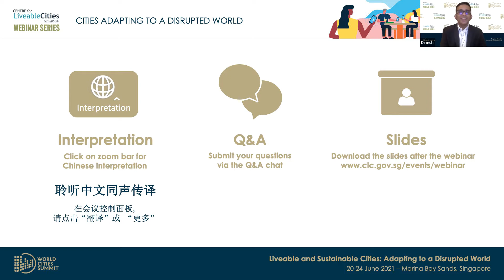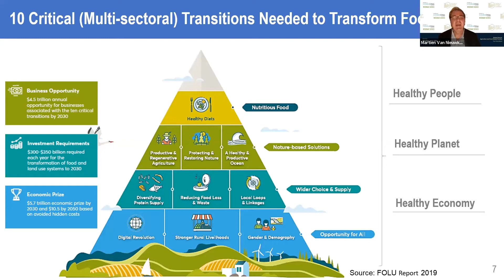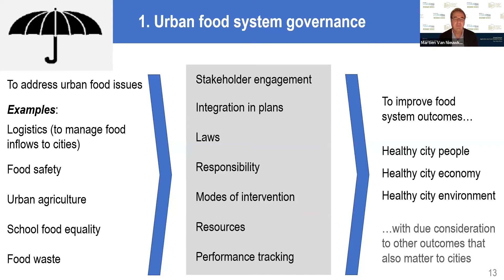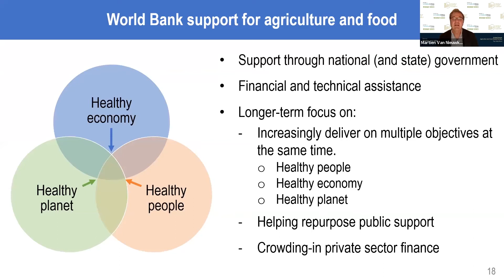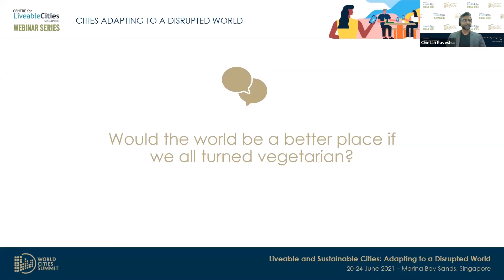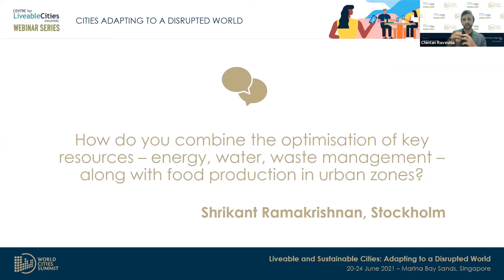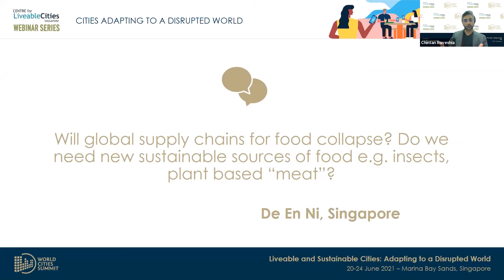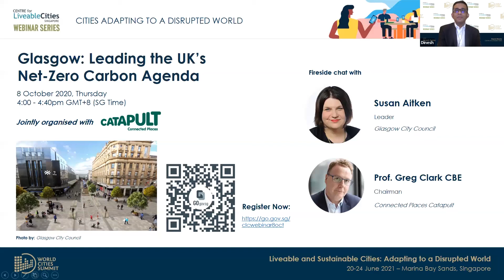Seeding a Food-Secure Future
COVID-19 has triggered panic-buying, stockpiling and food protectionism, exposing an over-reliance on highly efficient supply chains and rational governance. Hear how cities and multilateral banks can ensure affordability and accessibility to nutritious food in the face of disruptions, which will only become more frequent due to pandemics and climate change.

This webinar is jointly organised with @WorldBank